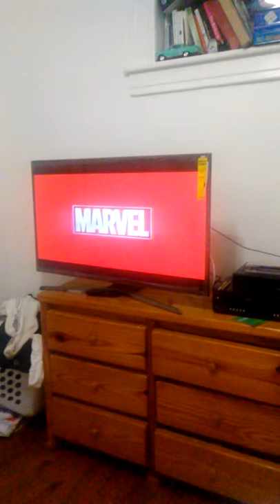Flying Glass Of Milk Donners company Bad Hat Harry Marvel Fox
From The Gifted